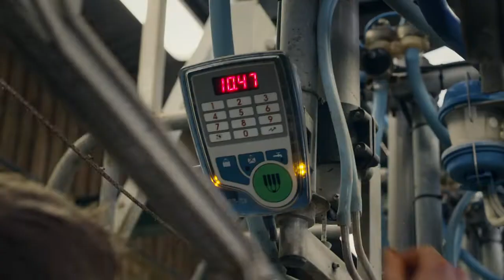Leo Burnett London Celebrates the Farmers and the Quality Ingredients Behind Mcdonald’s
Leo Burnett London has devised an integrated TV, radio and social campaign designed to celebrate the hard work of over 23,000 farmers across the UK and Ireland to deliver the quality ingredients that going into producing our food.

One 40” TV spot breaks on October 4th, followed by two 30” spots as well as cinema, radio and social elements. These will run across the UK and Republic of Ireland until the end of the year.

The story is told with the help of the real farmers and farm workers themselves as they show the nation the process of how they going about growing and rearing our produce.

“The ad was shot over five days travelling around real farms in the McDonald’s supply chain,” said Gary Lathwell, Creative at Leo Burnett London. “What you see in this film is what these farmers do day in day out, 365 days a year. Hats off to them. I thought our job was tough,”